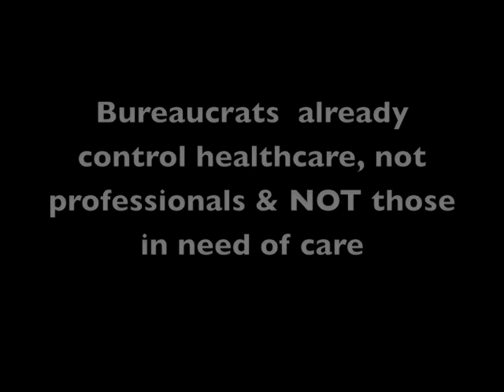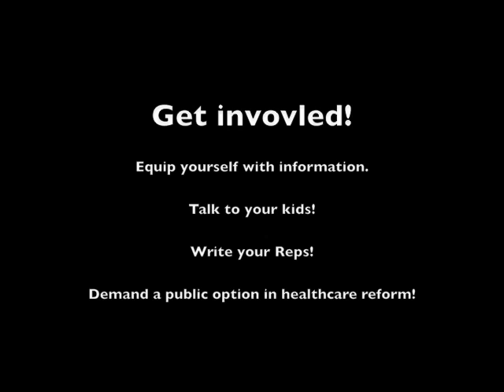American Healthcare: 1st hand experiences in the wealthiest nation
Interview with disabled, insured retiree in the Southern United States